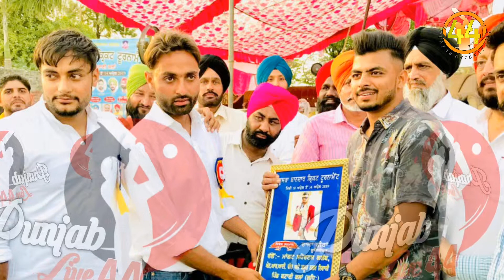ਸੱਚੀਅਾਂ_ਅਤੇ_ਖਰੀਅਾਂ_ਗੱਲਾਂ ਕਮੈਂਟਰ ਰਾਜਾ_ਹੀਰਾਂ_ਵਾਲੇ ਦੀਆਂ ਰਾਜੇ ਨੂੰ ਪਿਆਰ ਕਰਨ ਵਾਲੇ ਵੀਡੀਓ ਸੇਅਰ ਜਰੂਰ ਕਰੋ